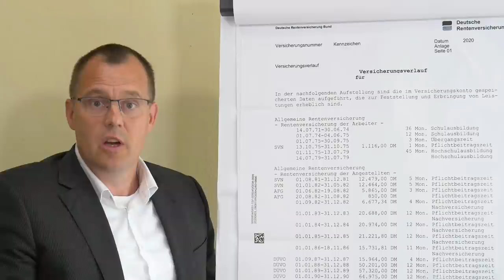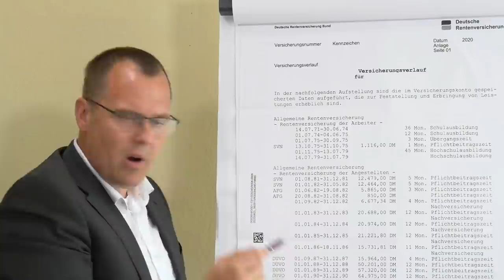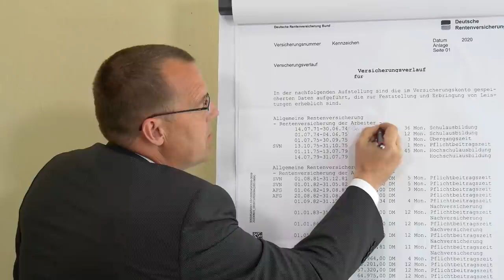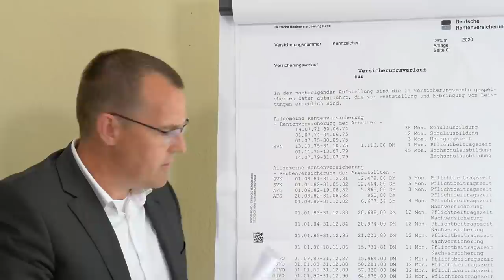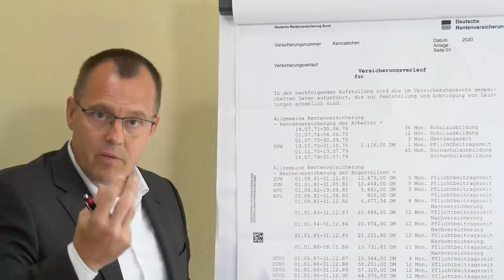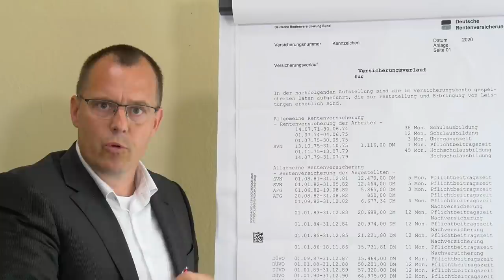Rentenbescheid - Fehler bei Arbeistzeiten Ost vs. West vermeiden